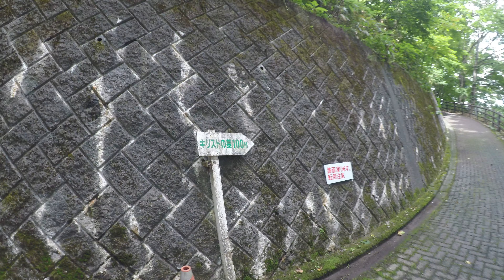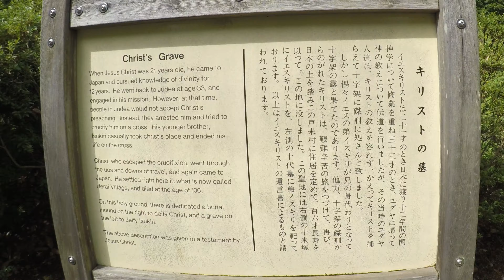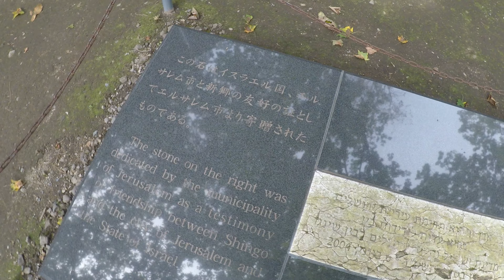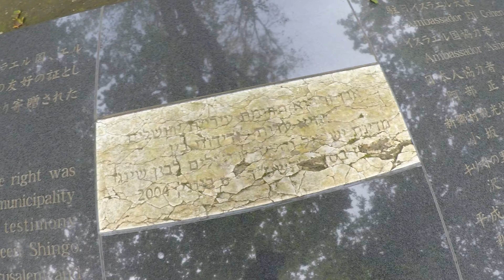【Re:Camp】キリストの墓は実在した【Re:Camp探検隊】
Re:Camp探検隊の電話が鳴った

青森県にキリストの墓がある
早速探索だ！！

BGM・・・中北音楽研究所